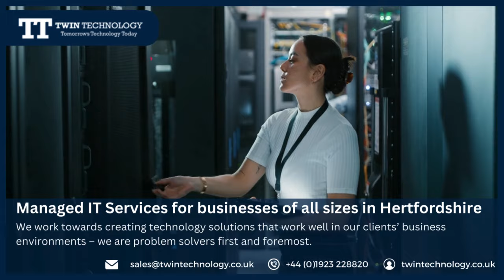Managed IT Services for businesses Hertfordshire | Twin Technology Ltd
IT Services Updates By Latest Business Offers.

Title: Managed IT Services For Businesses Of All Sizes In Hertfordshire By Twin Technology Ltd

Professional Services, Dedicated To Knowledge

Our consultants are able to offer a comprehensive range of consulting and professional services aimed at delivering effective solutions for your business.

We work towards creating technology solutions that work well in our client’s business environments – we are problem solvers first and foremost. Our consultants are extraordinarily skilful at bringing together technical innovation and a real working knowledge of how businesses need to operate.

We always start with what your organisation needs, from there we work out the business processes and technical solutions that must come together to deliver the greatest value and help the organisation operate more effectively.

Services Include:
- Technical Design Services
- Migration Services
- Implementation Services
- Software Development